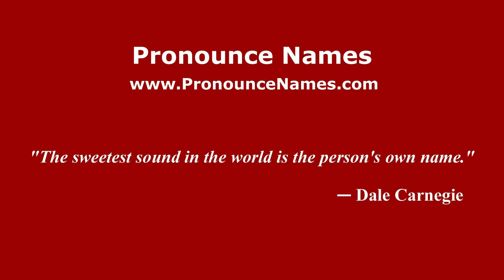How do you say Luban Ili in Malaysia? Malaysian pronunciation of Luban Ili - Pronounce Names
How do you pronounce Luban Ili in Malaysia? For more information about Luban Ili, such as gender, origin, etc.,